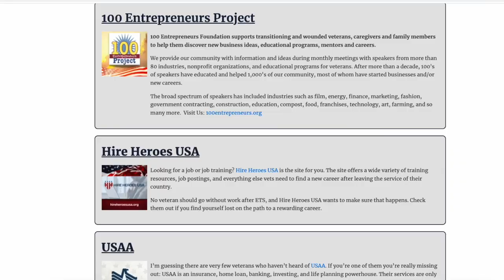Statue Dedication at Libbey's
On Aprill 22, there was a statue dedicated to Vietnam veterans at Libbey's Coastal Kitchen + Cocktails.